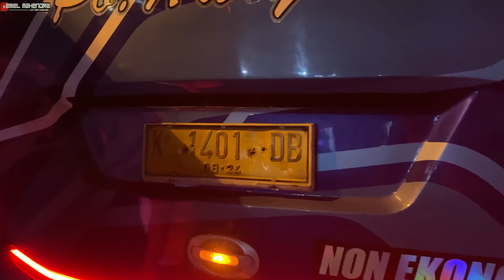LIGA MALAM SENIN‼️100 Bus Malam Divisi Muria Raya Penuhi Terminal Kudus.Line Perdana JB 5 HR & MJPM🔥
Liga Malam Senin Balik Lagi..
Sebanyak 100 bus penuhi Terminal Jati Kudus. Ribuan penumpang Memadati Shelter di Berbagai PO dan semuanya full seat dari Terminal Jati Kudus.
Berikut jumlah bis yang masuk TJK dan jalan menuju ke Jabodetabek:
Po. New Shantika = 18 bus
Po. Haryanto = 17 bus
Po. Sahaalah = 12 bus
Po. Muji Jaya = 10 bus
Po. Berlian Jaya = 7 bus
Po. Kalingga Jaya = 7 bus
Po. Bejeu = 7 bus
Po. Agra Mas = 6 bus
Po. Nusantara = 5 bus
Po. Kencana = 4 bus
Po. Barxolid = 3 bus
Po. Sinar Jaya = 2 bus
Po. Bandung Express = 1 bus
Po. Efisiensi = 1 bus
Total 100 unit yang jalan dari Jabodetabek